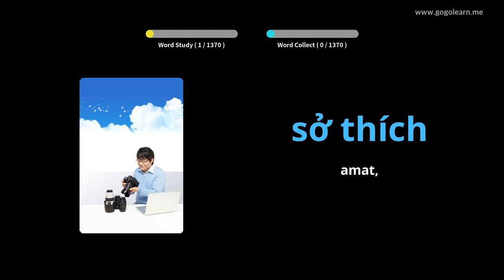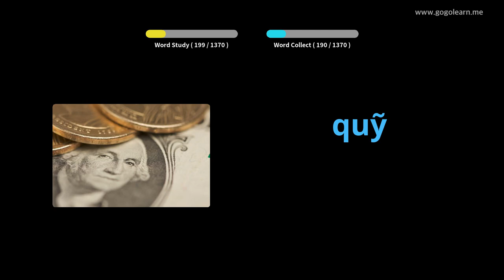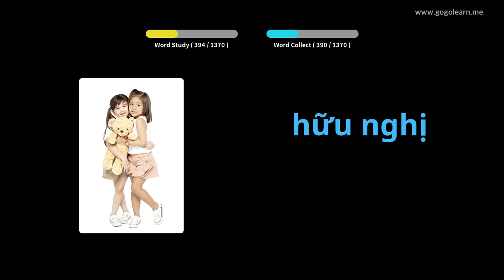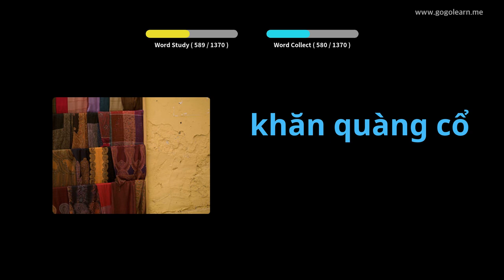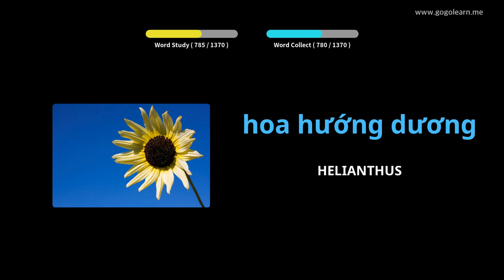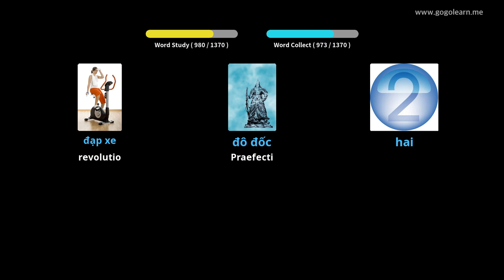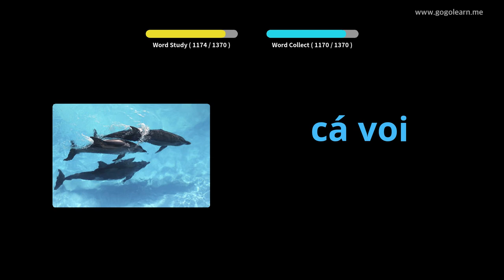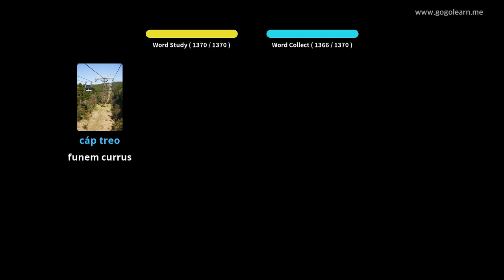Latin Vulgate Vietnamica | Golearn